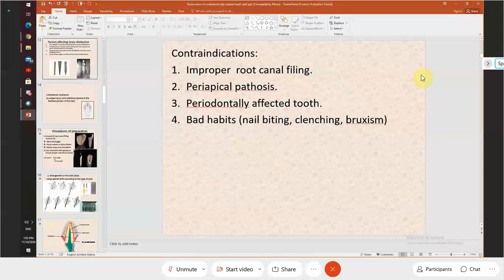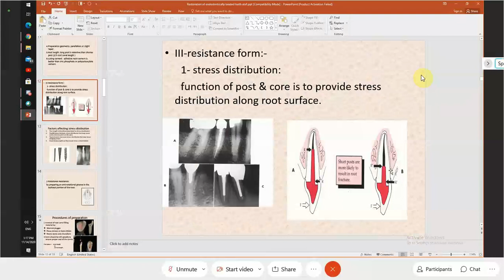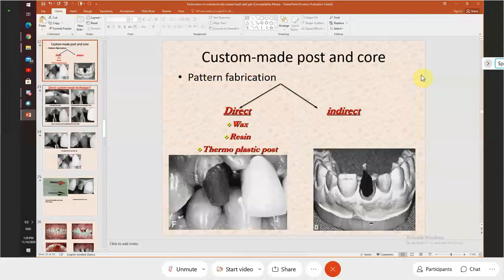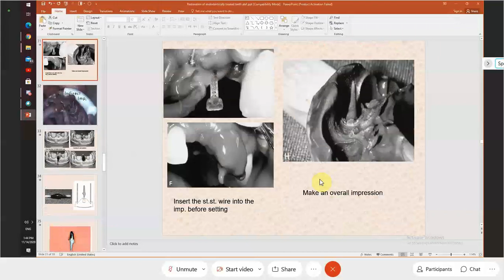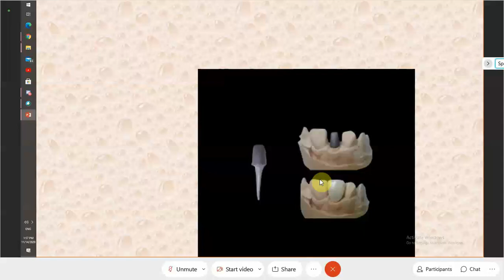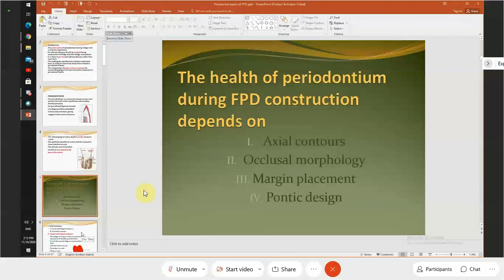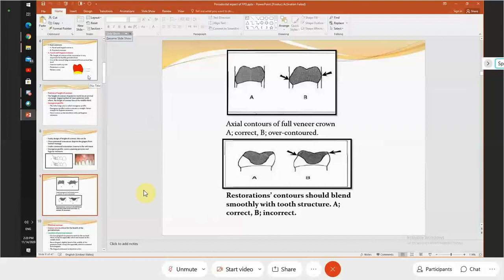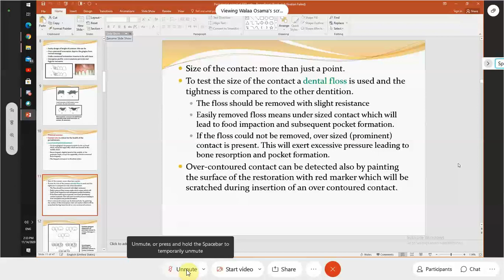LEC Endo crown w post and core